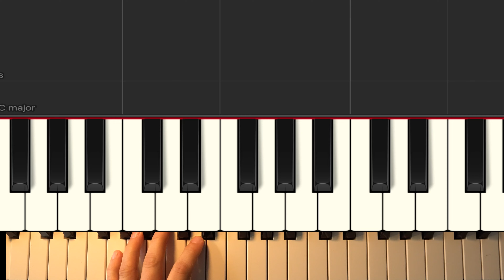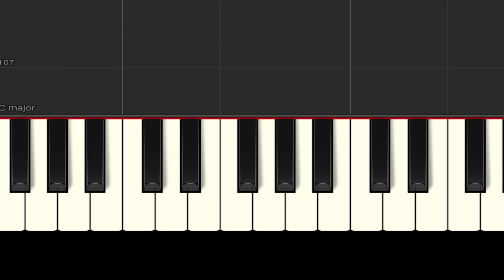"Come and Get Your Love" Piano Tutorial (Redbone)